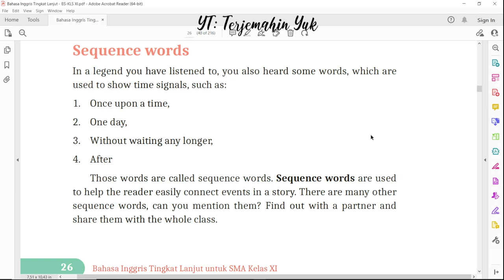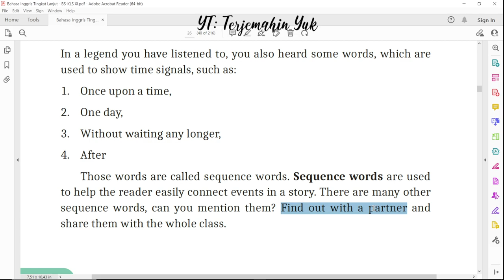Hal. 26 kelas 11 Terjemahan Buku Bahasa Inggris SMA SMK Kurikulum Merdeka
Sequence Words

terjemahin yuk
terjemahinyuk
terjemahkan yuk
Kurikulum Merdeka
Kelas XI